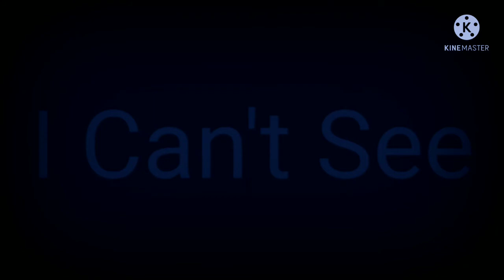OOOOOOOOOOOOH Csupo Effects Round 51 Vs TheElectrozoneGD (51/90)